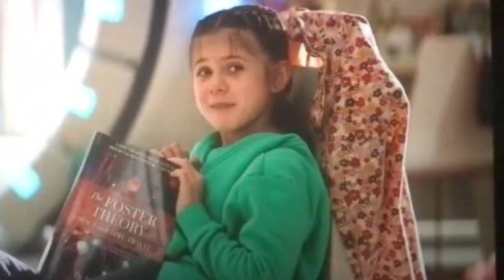AVENGER THE KANG DYNASTY Concept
| AVENGER THE KANG DYNASTY EXPLAIN |

|| brahmastra chalegi ?

|| brahmastra chalegi ?

|| brahmastra chalegi ?